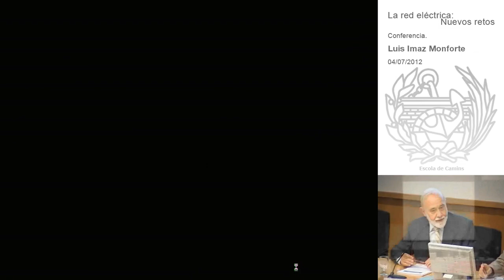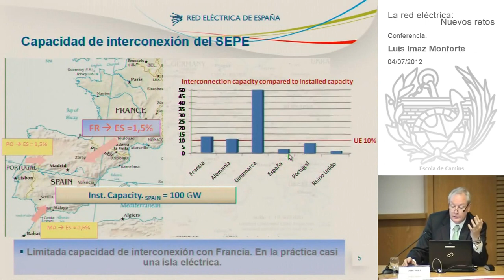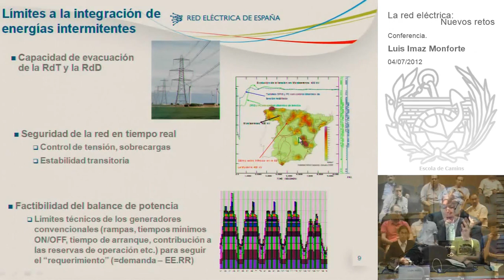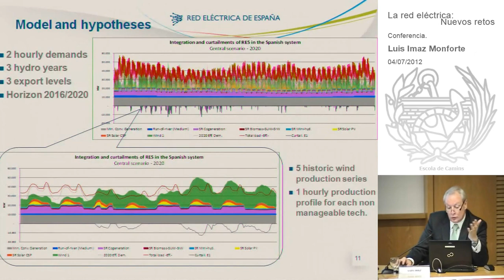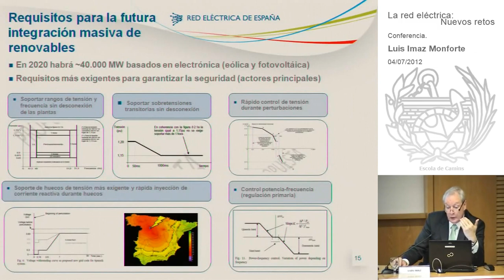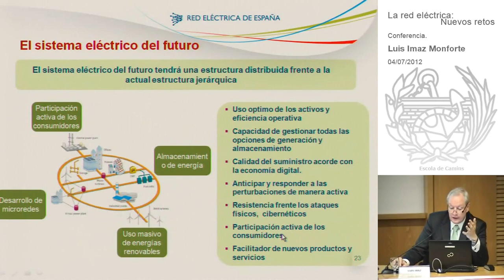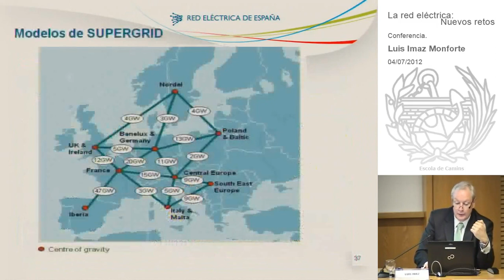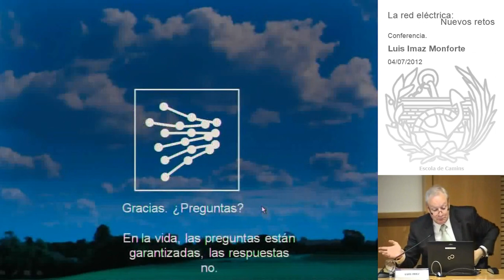Nuevos retos para la operación del sistema eléctrico español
Jornada d'informació i debat "La xarxa elèctrica: nous reptes"

El 4 de juliol passat a l'Escola de Camins, el Vicerector de Política Internacional, Pedro Díez, va oferir aquesta jornada de debat sobre els nous reptes que ha d'afrontar la xarxa elèctrica per una correcta implantació de les energies renovables a l'estat espanyol. La sessió s'organitza en el marc del programa KIC InnoEnergy del qual la UPC forma part i amb la col·laboració de la Càtedra UPC Endesa Red.

La jornada comptà amb la participació d'Ignacio Pérez-Arriaga i Luís Imaz, així com de Josep Bordonau, director acadèmic de la Unitat de Desenvolupament KIC de la UPC i Mikel Lasa, director general de KIC InnoEnergy Iberia, S.L.

Luís Imaz Monforte, és Enginyer Industrial per l'Escola Tècnica Superior d'Enginyeria Enginyers Industrials de Bilbao, en l'especialitat Elèctrica i Diplomat PDG Institut d'Estudis Superiors d'Empresa (IESE). Des de l'any 2005 és Director de Desenvolupament de la Xarxa a Red Eléctrica de España. Entre 2000 i 2005 va exercir el càrrec de Director d'Operació del sistema elèctric i del funcionament dels mercats d'Operació. És Vicepresident del Consell d'Orientació en la iniciativa industrial elèctrica del desenvolupament d'interconnexió entre Europa i ciutats de la Mediterrània (MEDGRID), membre del Consell Internacional del Sistema de Grans Xarxes Elèctriques (CIGRE) i Vicepresident de ERIAC (CIGRE IBEROAMERICÀ). A més, és membre del System Development Committee de ENTSO-E (European Net-work of Transmission System Operators for Electricity).